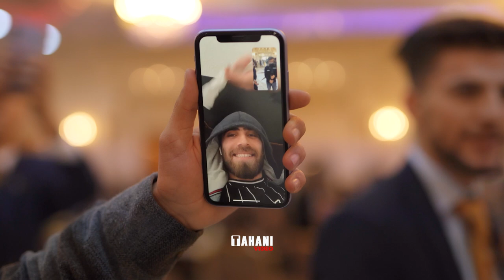Emad & Payman 03